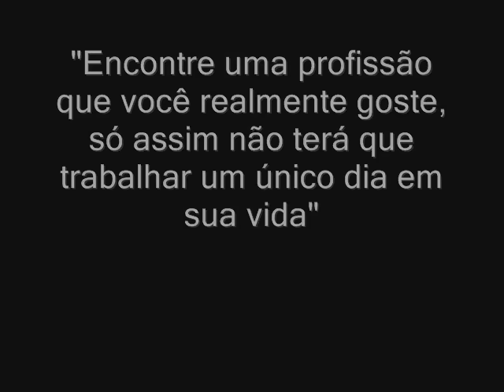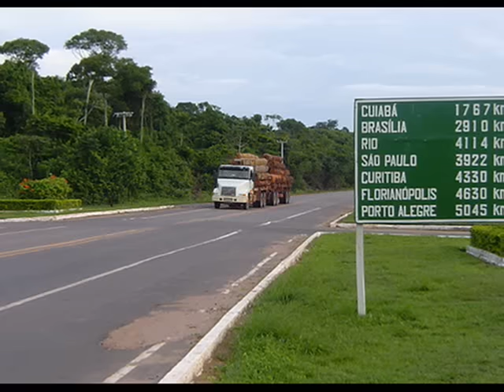Rédeas do Possante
Homenagem aos caminhoneiros